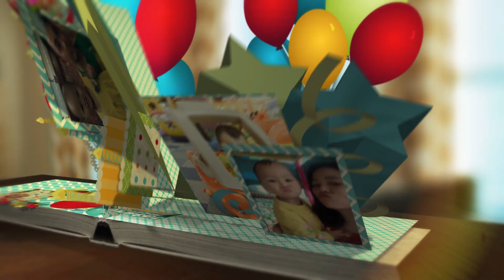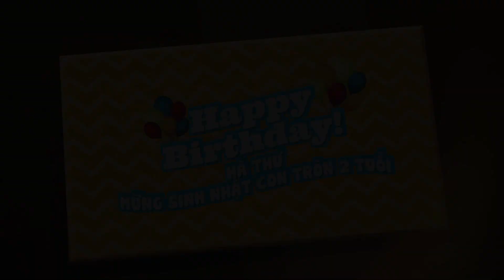Sinh Nhật Hà Thư - Tròn 2 tuổi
Chúc mừng sinh nhật cháu nhé, chúc cháu hay ăn chóng lớn, ngoan ngoãn ...